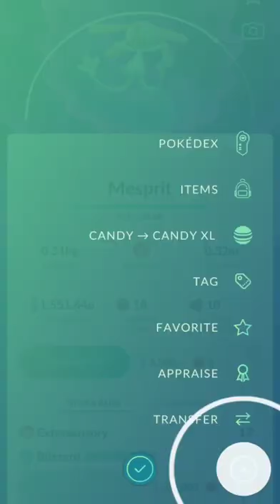😲Gift balloon Shocked me with WILD LEGENDARY in pokemon go.😲😲